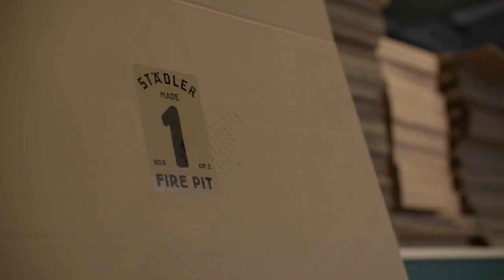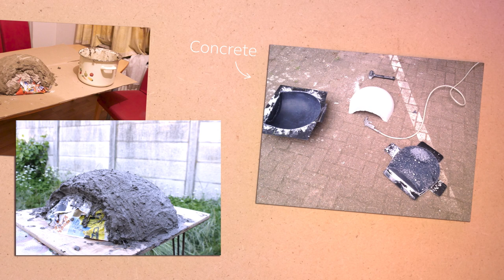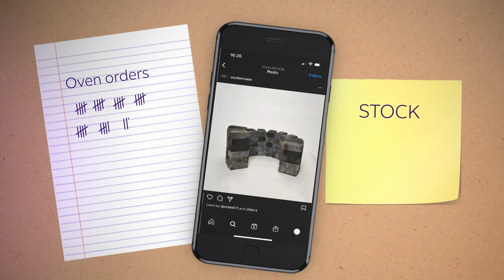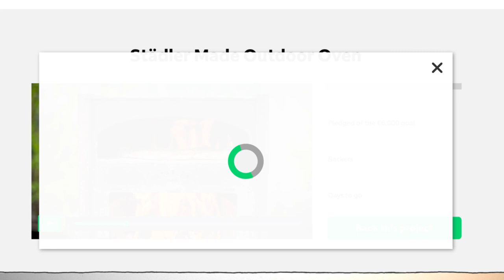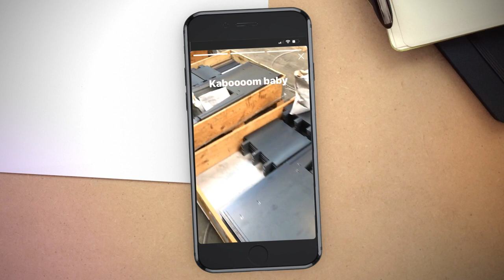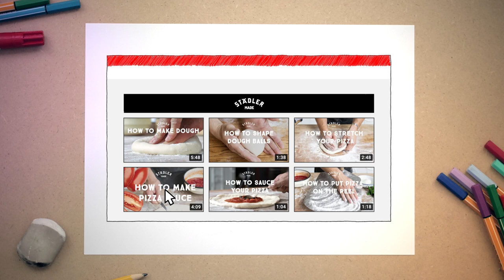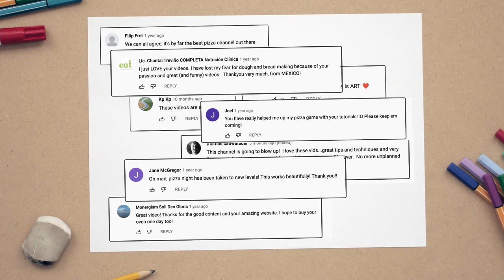From Then Till Now: Städler Made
Pieter Städler: "Hi y'all! FedEx decided to make a video about how I started my company. I hope you enjoy it!"

In the first episode, we visit Städler Made, owned by Pieter Städler. This company is all about bringing well-made, easy-to-assemble outdoor pizza ovens to the world, so you can enjoy fresh, homemade pizza anytime you want.

Take a look and see how Pieter brought his idea to life (warning: you may feel very hungry after)."

Visit the Städler Made Facebook page for pizza news, outdoor cooking tutorials, and food discussions

Check out what I am making and cooking on my Instagram